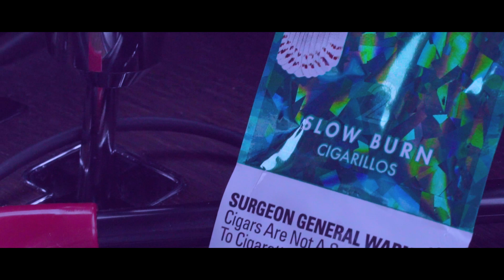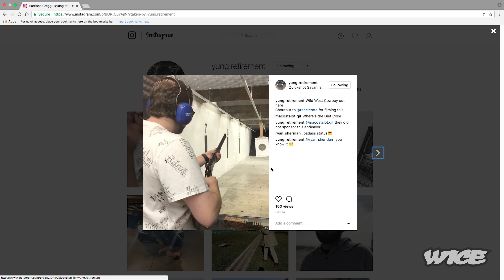Wice Noises- Savannah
A mockumentary I made based off of Vice's Noisey Atlanta. It was my final project for my film class. We won best producer and best actor awards in my class for this film.